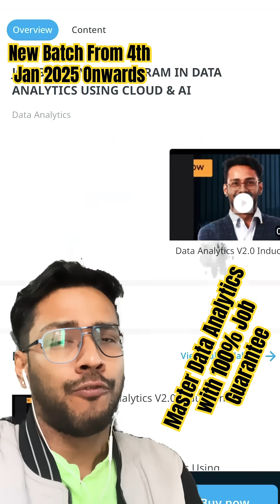Master Data Analytics | New Batch | 4th Jan 2025 | 100% Job Guarantee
Hello Everyone 👨‍💻👩‍💻 !!
Welcome back to ANALYTICSWITHANAND

I WELCOME YOU ALL INTO THE WORLD OF ANALYTICS📊

Wishing everyone a very Happy Merry Christmas & upcoming NEW YEAR 2025

On the eve of Christmas, ANALYTICSWITHANAND is offering FLAT 10% on all LIVE courses.

Catch Us LIVE @9.30 PM IST tonight where we will be starting course LIVE covering all the top-trending TECH STACK in the Data Analytics Industry

Now🚀 Elevate Your Career in Analytics! 📈

🔎📊 Dive into the world of data analytics with our hands-on course. From data cleaning to advanced analytics, we cover it all!

Course Commencing Date : 15th Aug 2024

Syllabus :
Data Analytics V2.0

Use Org Code : JYXWKA

Note : For iOS 📱Users outside INDIA 🇮🇳 , kindly register via EMAIL 📧 ID only and then later once you register you can add your phone📞 ☎️ later by changing the COUNTRY CODE